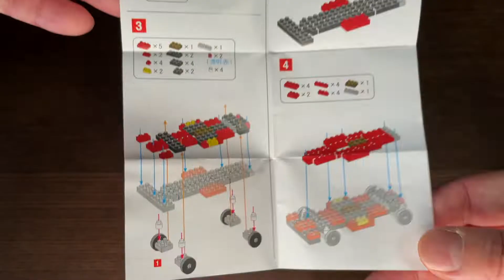【DAISO】プチブロックのレーシングカーとブルドーザー